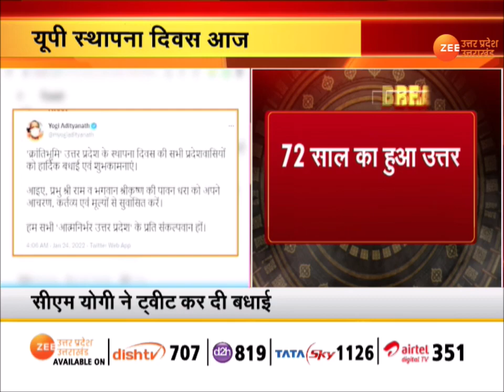Breaking News : यूपी का स्थापना दिवस आज, 72 साल का हुआ Uttar Pradesh | CM Yogi | Sthapana Diwas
Breaking News : यूपी का स्थापना दिवस आज, 72 साल का हुआ Uttar Pradesh | CM Yogi | Latest Hindi Update